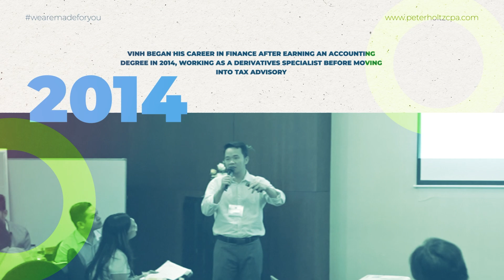Vinh Nguyen: Your Dedicated Platinum Advisor.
Introducing Vinh, an accomplished tax advisor whose journey began after earning his accounting degree in 2014. Vinh spent five years as a derivatives specialist and portfolio manager at a bank, sharpening his analytical skills and financial expertise. In 2019, after achieving his CPA designation, Vinh joined Peter Holtz CPA, where he gained extensive experience in tax strategy and financial planning through various roles. His dedication and knowledge led him to become a Platinum Advisor in 2023, enabling him to provide specialized guidance in tax savings and business growth for clients.

With Peter's guidance, Vinh has mastered the art of creating personalized tax strategies that align with his clients' goals, earning him credibility and success as a trusted advisor. Vinh’s approach is centered on providing tailored solutions that drive results, making him a valued partner in his clients’ financial journeys.

Having your business grow is amazing and tricky at the same time.
Nothing eats cash faster than growth.  Growth should be factored into your tax plan so you can invest back into your business.  Each tax plan should be individualized for each situation, not many business owners truly understand this and end up paying extra in taxes that could have been invested back into the growth of their business.

If you don't know your numbers, you don't know your business.

Comments allow me to see where I can deliver more insight, please take a second to engage and say “Hi” and let me and my team know what you thought of video - It helps us grow and means a lot to me if you hit the Subscribe Button  =)

Peter Holtz is a Certified Public Accountant with over 40 years of experience, and the active CEO of Peter Holtz CPA, a full-service accounting firm servicing large to small organizations. With a focus on Profits First Consulting, the team is focused on delivering detailed insights that help organizational leaders make the best decisions possible by having access to their real-time numbers on the fly.

After surveying the landscape, Peter Holtz has created his signature S.N.A.P. system that helps Entrepreneurs, Business Owners, Executives, and Leaders to maximize their efforts through a detailed custom made solution that relieves the burden of late-night tasking and an avalanche of administrative work.

Set up a Free Initial Consultation Today -